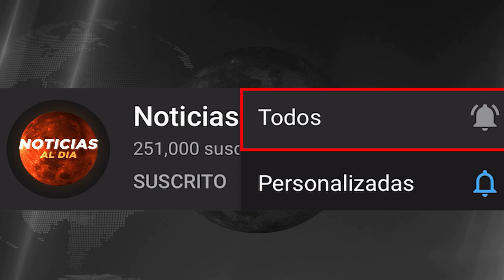IMPORTANTES NOTICIAS DE VENEZUELA HOY 07 DE OCTUBRE 2020, REUNIONES PRIVADAS CON MADURO,SEGUROS HOY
noticias de venezuela 07 de OCTUBRE 2020,
ultima hora venezuela 07 de OCTUBRE 2020,
venezuela hoy 07 de OCTUBRE 2020,